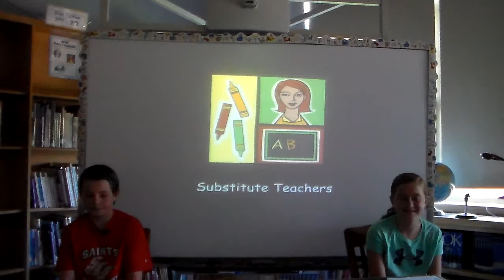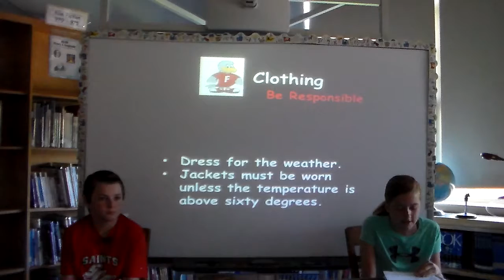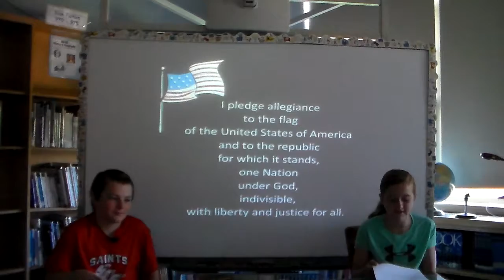5 18 17